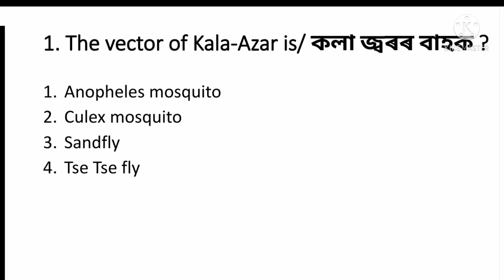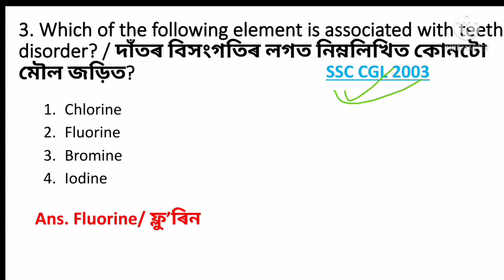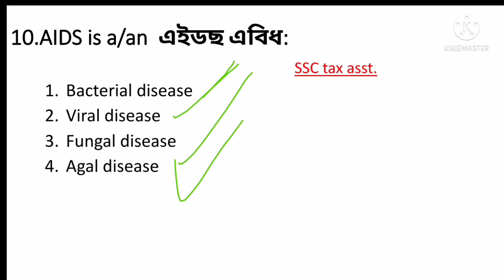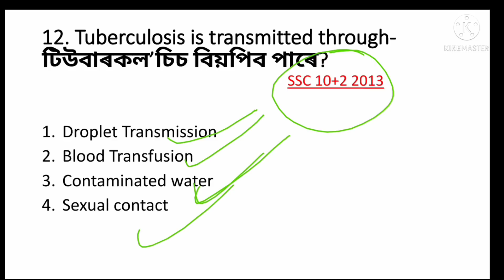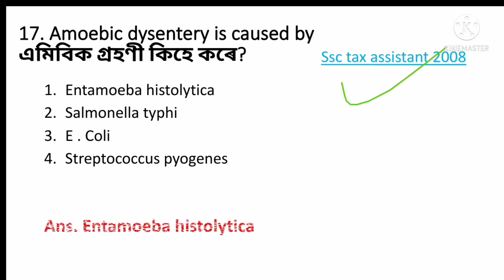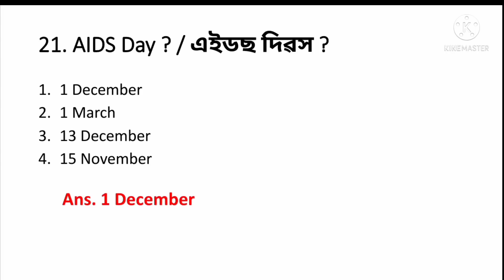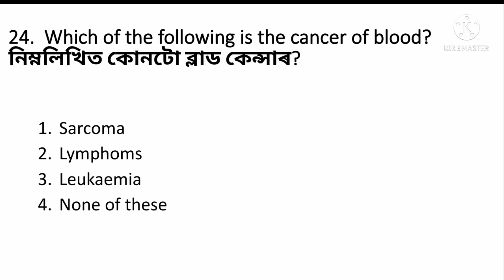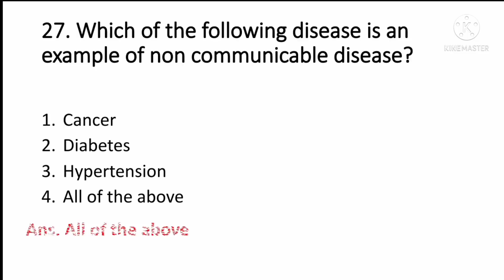(V-4) General Science Important Questions for DHS DME Exam 2022. Human Diseases for DHS exam.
General Science Important Questions for DHS DME Exam 2022. Human Diseases for DHS Exam.